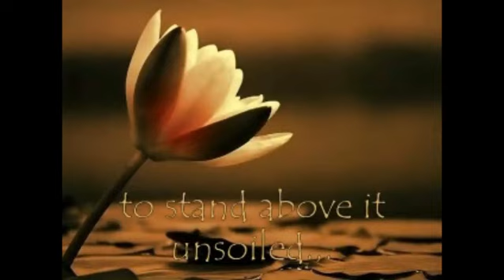Negro Rap ft Gibem - Mãe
Mãe - Negro Rap ft Wald Borges
Produzido por Gibesom.